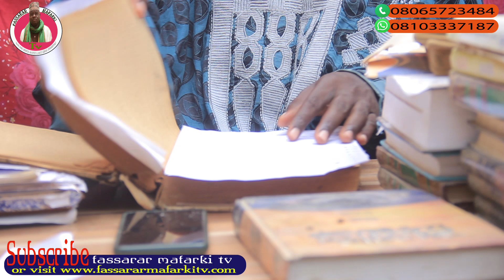Fassarar Mafarkin Karanta Suratu Ruha